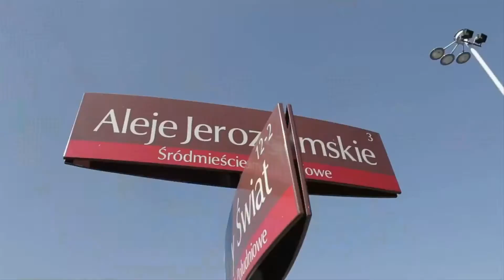Artur Pawlowski - Stańmy razem jak jedna rodzina! - Parlament Rzeczypospolitej Polskiej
Artur Pawłowski - pastor Street Church w Calgary w Kanadzie oraz inicjator i organizator Kościoła Ulicznego w Polsce. Zapoczątkował Marsz dla Jezusa - inicjatywę łączącą wszystkich chrześcijan. Motywuje chrześcijan do działania, opuszczenia ciepłych, wygodnych krzeseł na rzecz bycia prawdziwym "rybakiem ludzi".